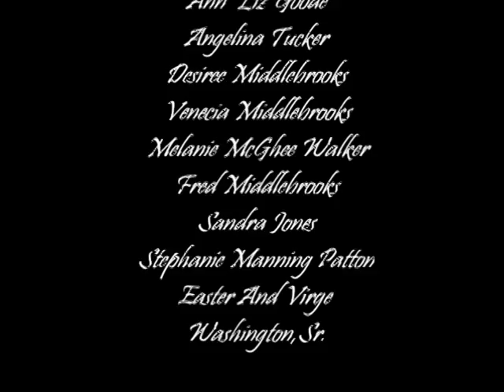"EVERY GENERATION" -2013